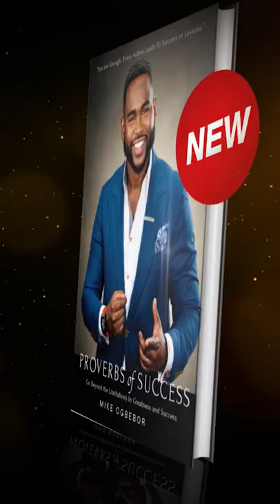INVEST your money in real GOLD by Robert kiyosaki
This content doesn’t belong to Mike, it is edited and shared only for the purpose of awareness, and if the content OWNER (visual/audio) has any issue, contact on Instagram for credit or removal request (No copyright intended)

Regards,⁣⁣⁣⁣⁣⁣⁣⁣⁣
Mike (@MikeINC.)